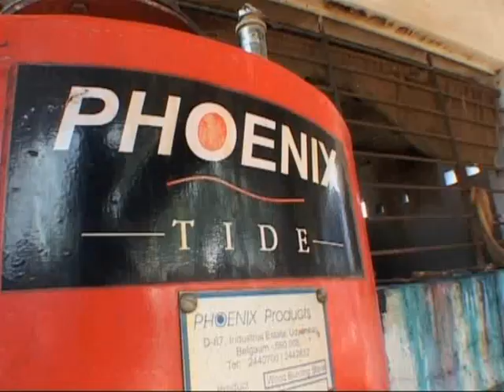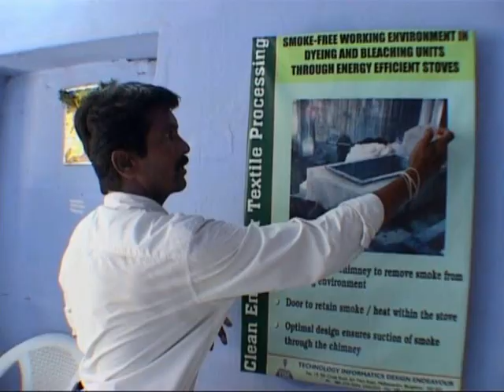TIDE, biomass stoves for Indian businesses - Ashden Award winner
Technology Informatics Design Endeavour (TIDE) won an Ashden Award for Sustainable Energy in 2008.

Many small businesses in India rely on wood and other biomass as their primary source of energy. TIDE has developed and adapted energy-efficient woodstoves and kilns for specific industries, including areca nut processing, silk reeling, textile dyeing, ayurvedic medicine production and food preparation. Over 10,500 stoves have been sold by TIDE and the entrepreneurs it has trained: these stoves save about 43,000 tonnes/year biomass, provide a cleaner, cooler environment for users, and often lead to significant time savings. TIDE is developing a range of stoves for large-scale cooking, and working with larger production centres in order to bring the stoves to more customers.